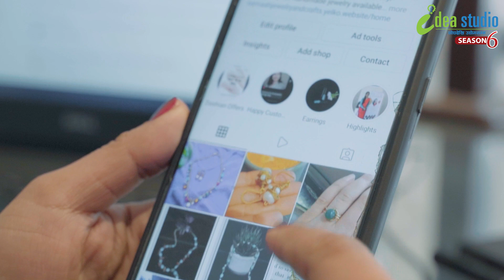Call for Application | Idea Studio Season 6 | Rajina Awale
व्यवसायले सोचे जस्तो गति नलिएको बेला छोड्नै लागेको थिए तर आईडिया स्टुडियो नेपालको हौसला, साथ र सहयोगले व्यवसाय संचालन गर्न सकेको बताउने सिजन ३ कि आईडियटर रजिना अवालेको व्यवसायिक कथा यस्तो छ |
आउनुहोस् तपाई संग पनि यस्तै सृजनशील व्यवसायिक योजनाहरु छन् भने आईडिया स्टुडियोमा पठाउनुहोस् र उचित तालिम, परामर्श, व्यवसायिक संजाल अनि लगानीको अवसर समेत प्राप्त गर्नुहोस् |
आवेदनका लागि मा भिजिट गर्नुहोस्
थप जानकारीका लागि:
सम्पर्क नम्बर : ९८०११७८७८७  / ०१-५१८६२७७
फारम भर्ने अन्तिम मिति : यहि फागुन  ६ गते (February 18, 2022 )